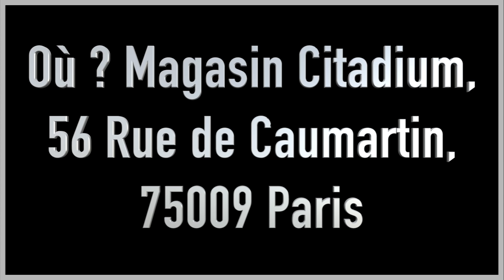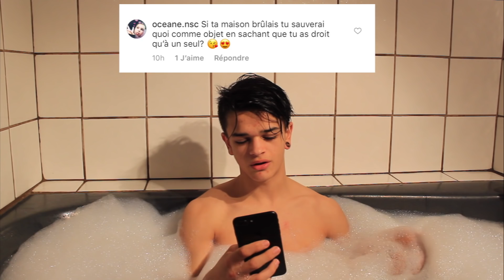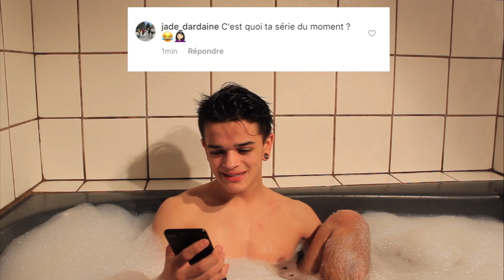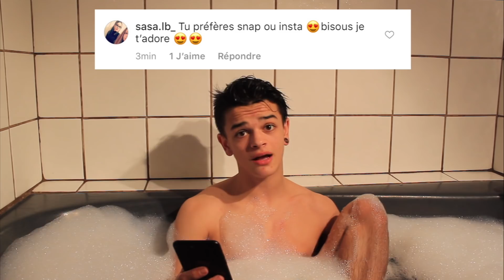JE SUIS VRAIMENT EN COUPLE AVEC LÉAA ? * ASK DANS MON BAIN :) *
Tourner une vidéo dans sa baignoire = ✅

Enzo Pebre Gagnant de l'émission SuperKids sur M6 et W9.

JE PASSERAI SUR VOS COMPTES!

Musical.ly : @enzopebre

commente "🔥🔥🔥" si tu arrive jusqu’ici !  😛😛

Je monte mes vidéos avec Final Cut Pro sur un MacBook.

Je filme mes vidéos avec mon reflex Canon EOS 700D.

161 166, c'est fouuu!
 merci énormément d'avoir regardé cette vidéo.